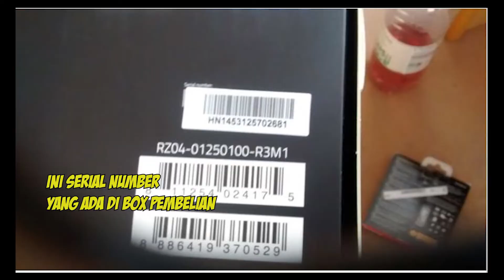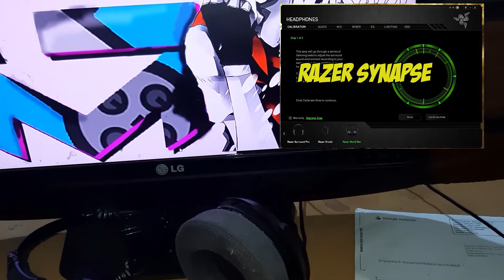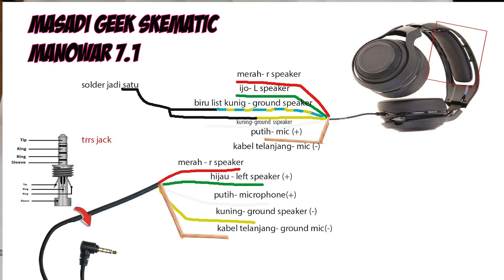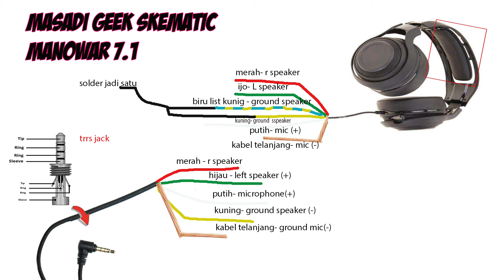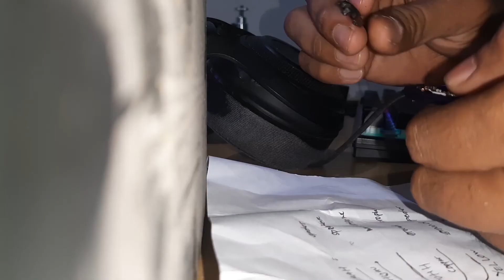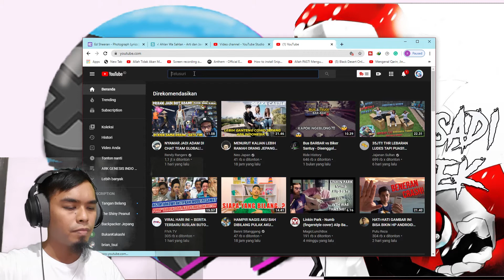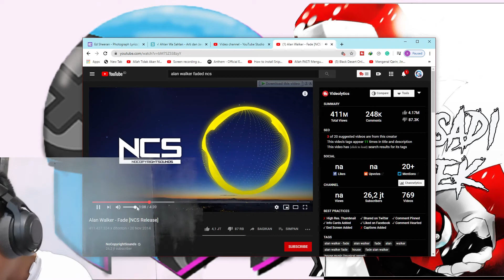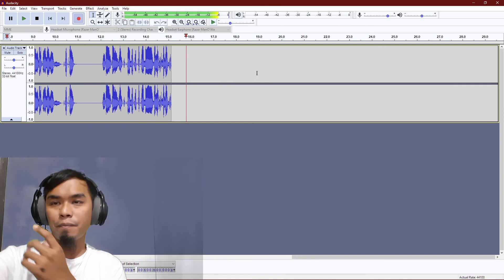MEPERBAIKI HEADSET GAMING MAN'OWAR MATI SEBELAH ,SHARE SETELAH 4 TH PAKE DAN KERUSAKANYA - RAZER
HEADSET RAZER MAN'OWAR ini kubeli sekitar 2017 dan beli dari toped kondisi 2nd
ada beberapa kerusakan yang berhasil di fix.
jika suka tinggalkan like ada masukan komen aja